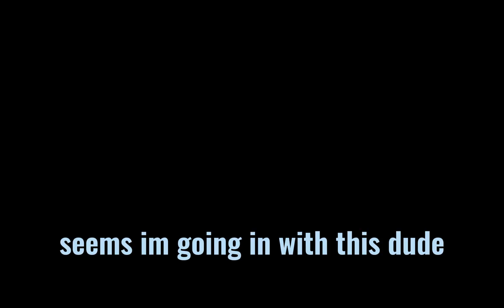The Pirate's Destiny Experience.. (New Anime Game)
The Pirate's Destiny Experience lol